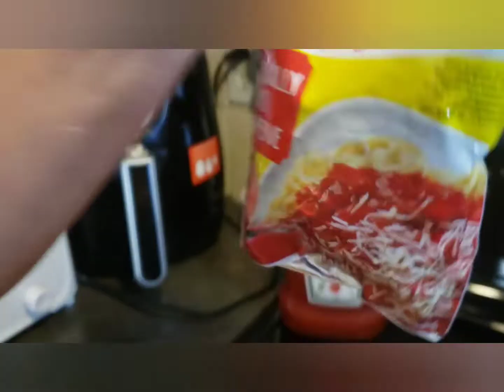PILIPINO STYLE SPAGHETTI SAUCE ..